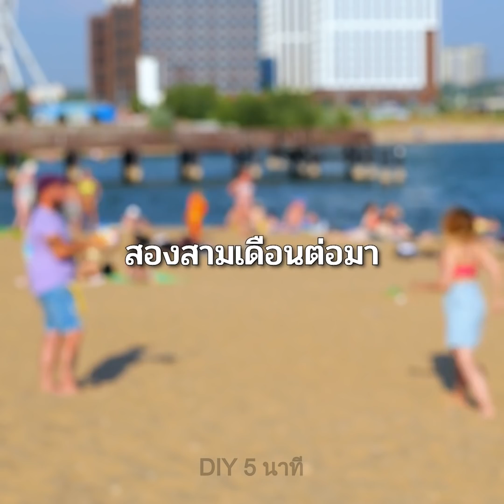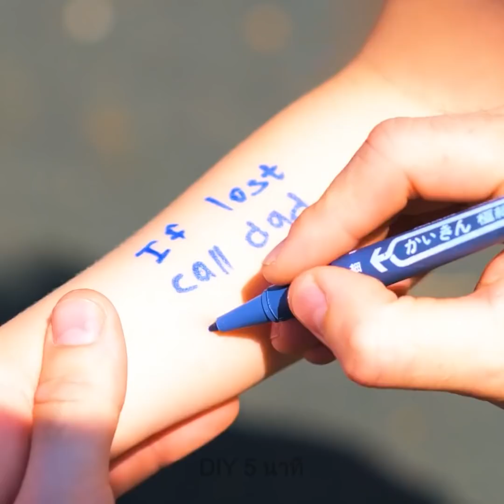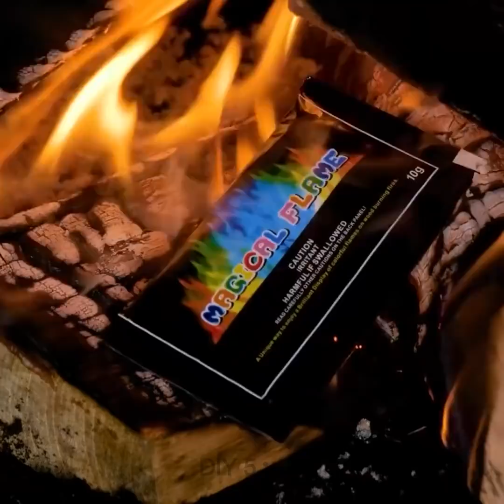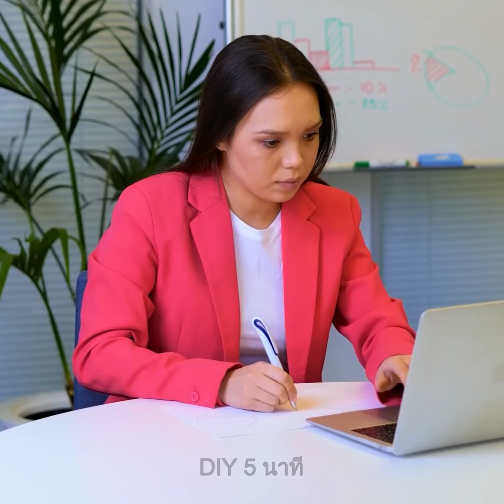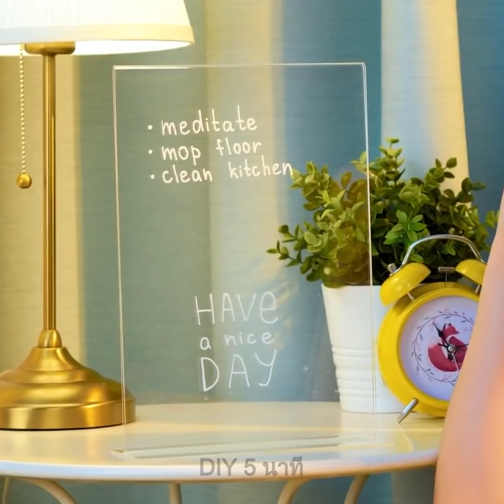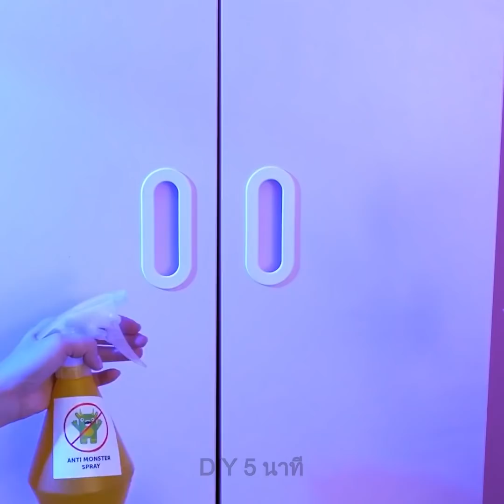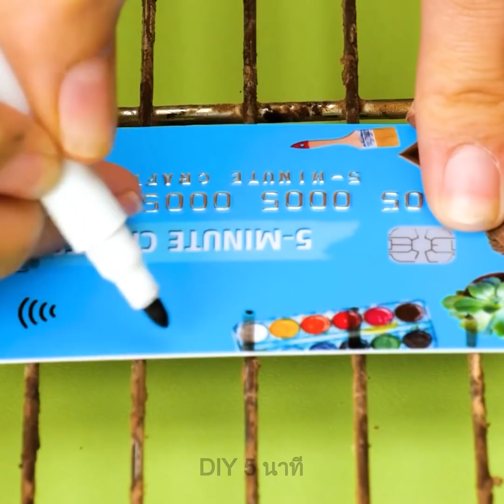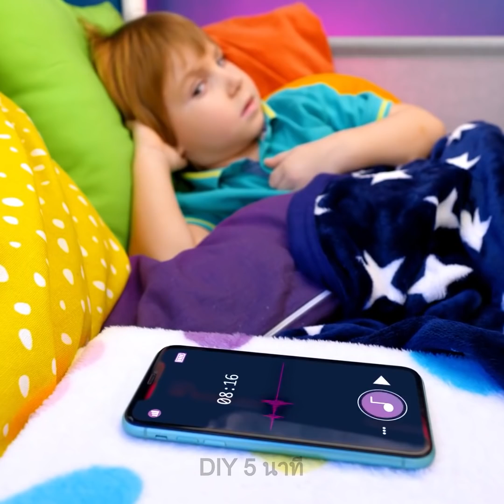สุดยอดอุปกรณ์และเคล็ดลับฉบับซัมเมอร์กว่า 100 อย่าง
สุดยอดเคล็ดลับและงานฝีมือที่จะทำให้ฤดูร้อนของคุณเป็นอะไรที่วิเศษสุด

สวัสดีทุกคน! มารำลึกถึงเคล็ดลับ งานฝีมือ และอุปกรณ์ดี ๆ สำหรับฤดูร้อนในวิดีโอนี้กันเถอะ คุณจะพบกับเคล็ดลับและอุปกรณ์มากมายสำหรับสัตว์เลี้ยงที่มีประโยชน์ เช่น หากคุณออกไปเดินเล่นกับน้องหมาแล้วเกิดฝนตก อย่าเพิ่งรีบกลับบ้าน ให้หาร่มขนาดเล็กมาสำหรับสัตว์เลี้ยงของคุณและเดินต่อไปโดยไม่ต้องกังวลว่ามันจะเปียก และเราจะสาธิตให้คุณเห็นถึงอุปกรณ์สำหรับทำความสะอาดฟันและอุ้งเท้าสัตว์เลี้ยง วิธีสอนให้แมวใช้ห้องน้ำ วิธีทำความสะอาดสุนัขหลังจากออกนอกบ้าน และอื่น ๆ อีกมากมาย! นอกจากนั้นคุณจะพบสูตรขนมที่ดีที่สุดสำหรับฤดูร้อนนี้: อมยิ้มเยลลี่ เยลลี่แตงโม อมยิ้มโซดา ไอศกรีมผลไม้ เค้กเยลลี่ เค้กป๊อปอิท และอีกมากมาย นอกจากนั้น คุณจะเห็นวิธีซ่อนเงินเวลาที่คุณอยู่ที่ชายหาด วิธีทำความสะอาดสระว่ายน้ำ วิธีแก้ปัญหาเวลารองเท้าแตะขาด

TIMESTAMPS:
01:23 - วิธีง่ายๆ ในการสวมหมวกว่ายน้ำ
03:03 - วิธีสอนแมวให้ใช้ห้องน้ำ
03:51 - รอยสักรูปดวงอาทิตย์
13:17 - การตกแต่งแต่งสระเป่าลมสำหรับเด็ก
22:28 - วิธีซ่อนขนมจากลูกของคุณ